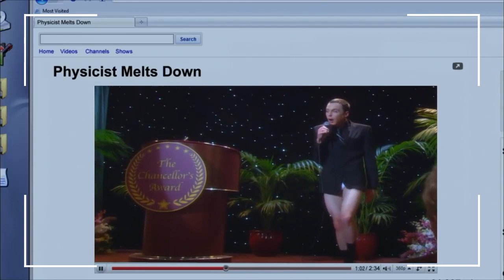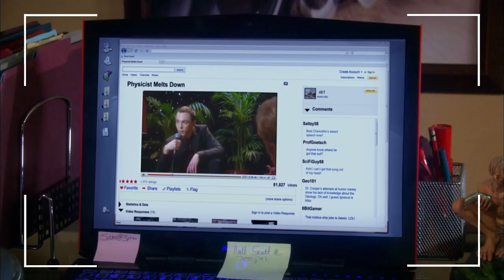THE BIG BANG THEORY: ESTA INFRAVALORADA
En el vídeo de hoy hablamos de THE BIG BANG THEORY